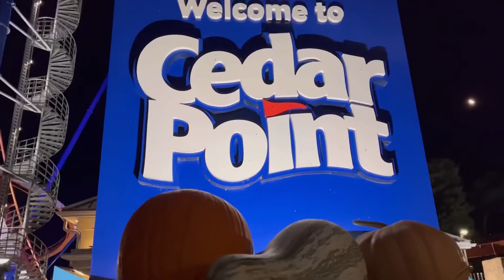Cedar Point HAUNT Opening Night 2022 Clips (4K-60fps)